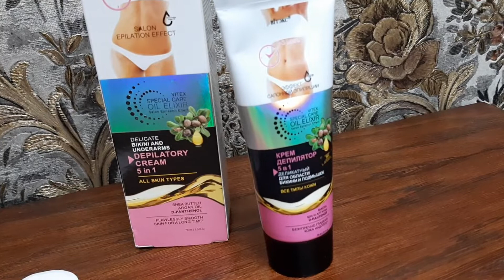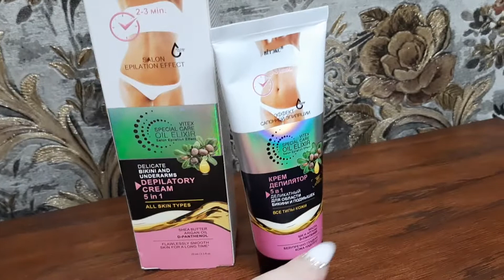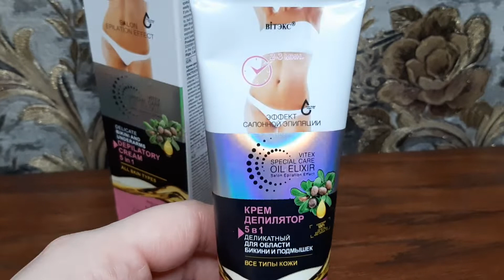Супер сыворотка лифтинг для лица. Избавляемся от усов и шерсти на лице.